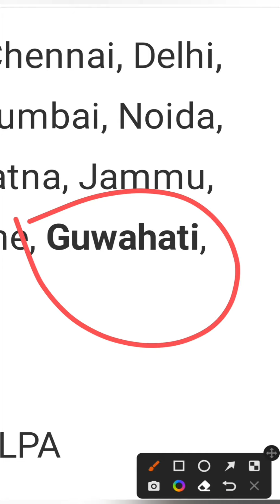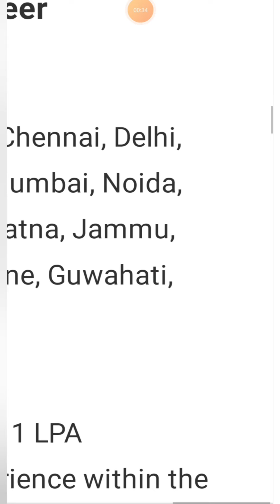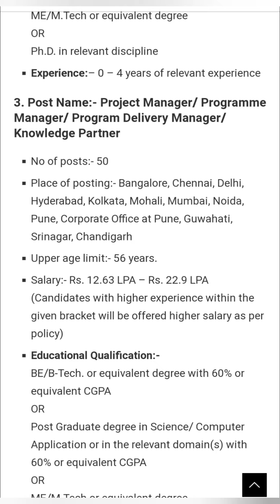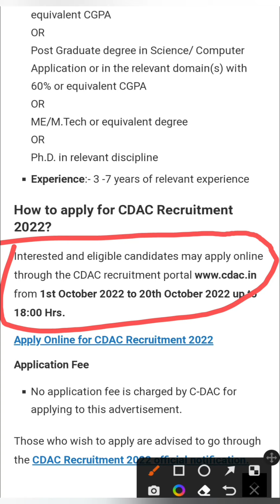Govt job update last date apply 20 October 2022